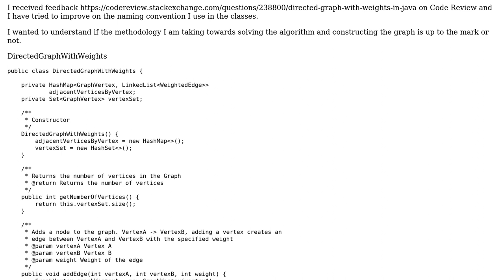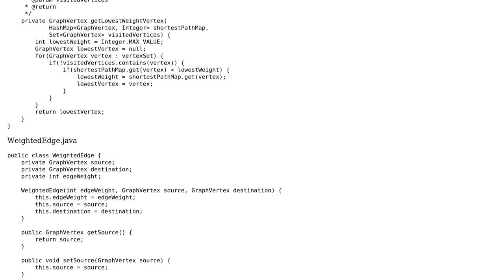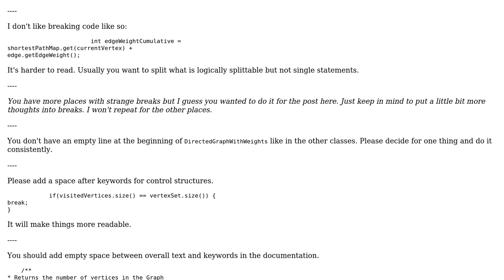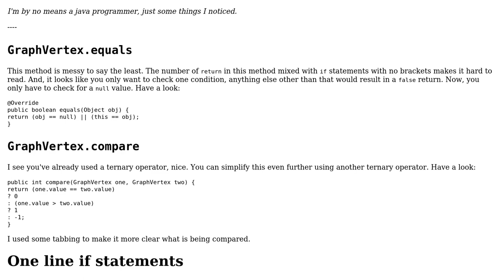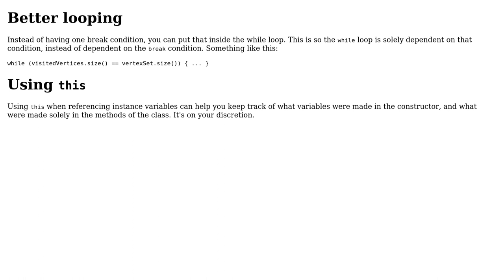Code Review: Dijkstra's Algorithm implementation in Java (3 Solutions!!)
Code Review: Dijkstra's Algorithm implementation in Java

With thanks & praise to God, and with thanks to the many people who have made this project possible! | Content (except music & images) licensed under CC BY-SA | Music | Images & others | With thanks to user Rahul Wadhwani user Linny user forsvarir user akuzminykh and the Stack Exchange Network Trademarks are property of their respective owners. You are responsible for your own actions.